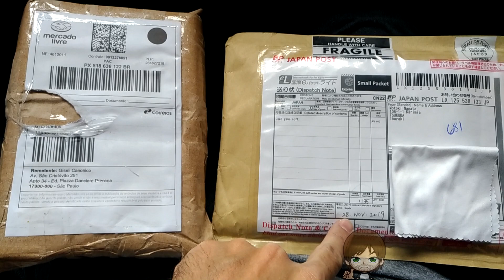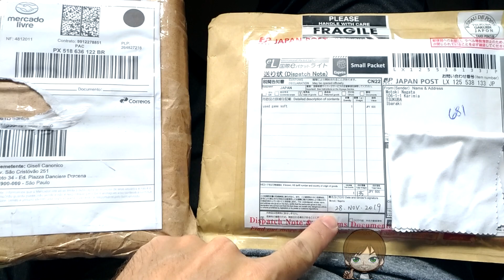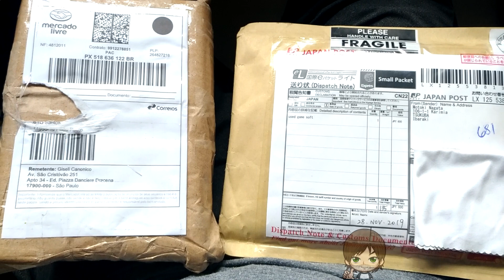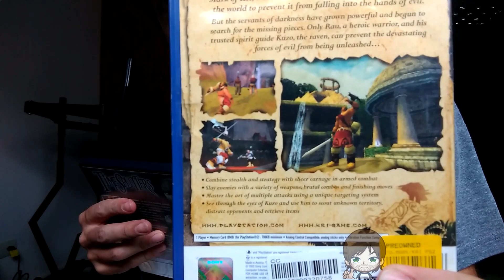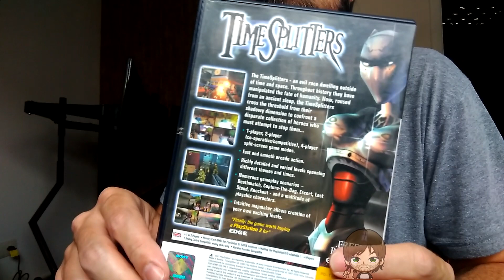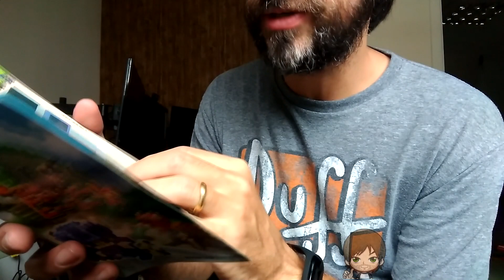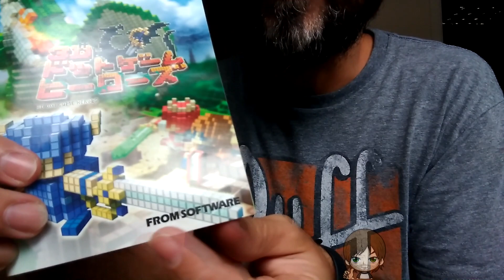O mistério dos Correios (+ Unboxing Colecionáveis)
Comprei um jogo pelo ebay lá do Japão e um kit com 3 jogos pelo Mercado livre, de uma cidade do interior de Sao Paulo...

Adivinha qual demorou a chegar?